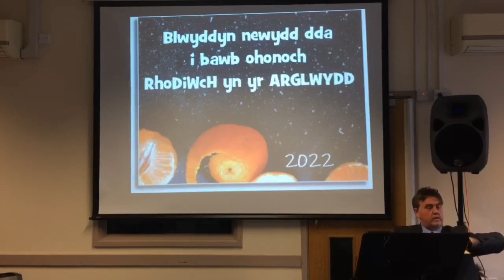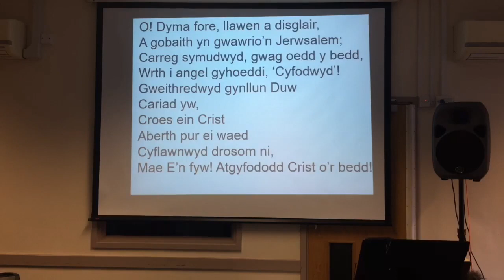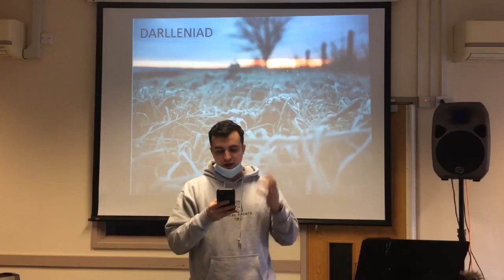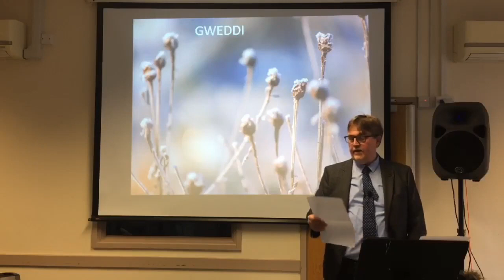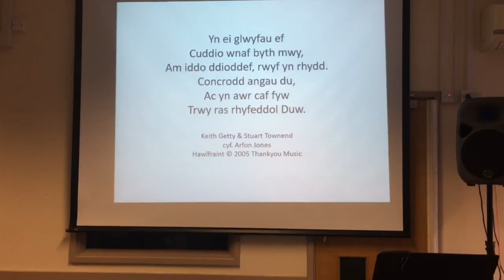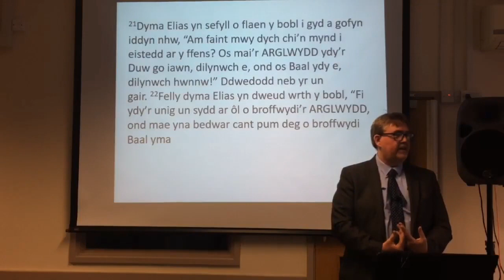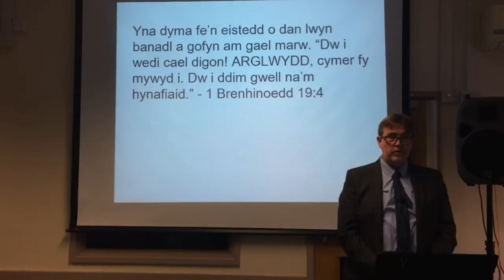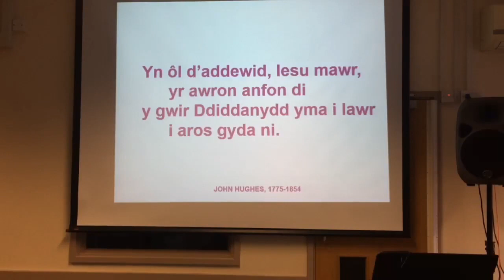OB 09 01 22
Addoliad. Alun yn siarad am ddal ati fel Cristnogion mewn cyfnod anodd. Elias ar fynydd Carmel.